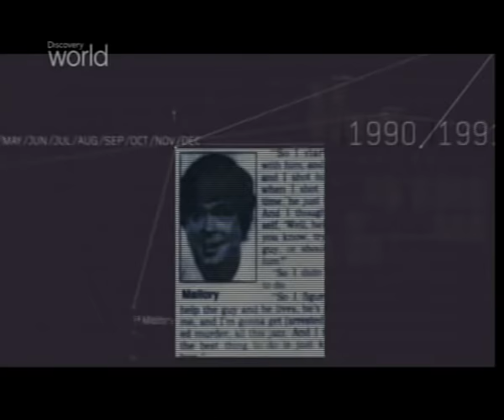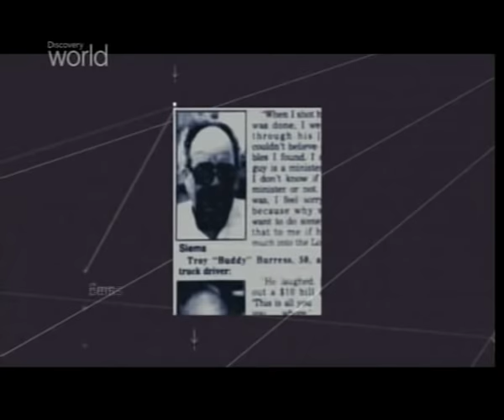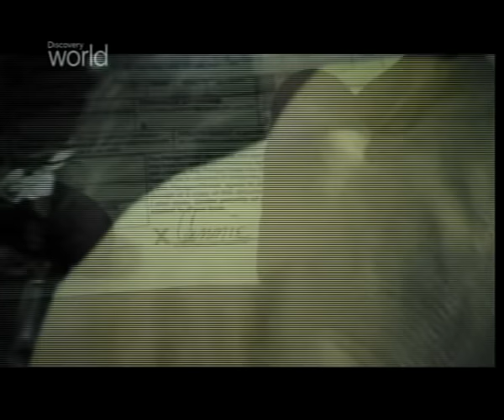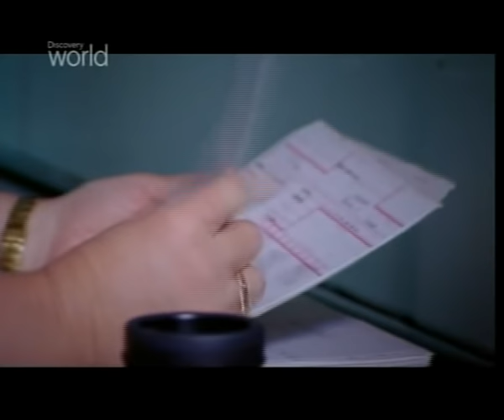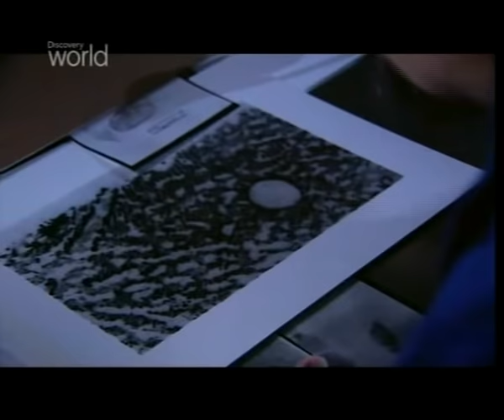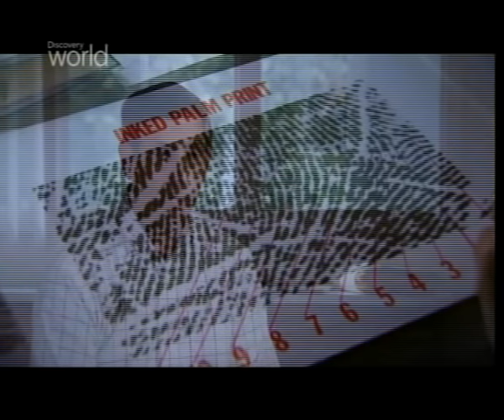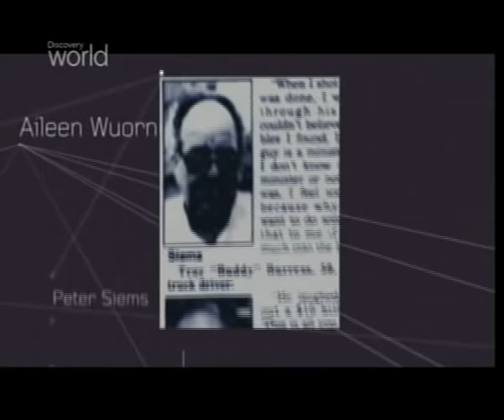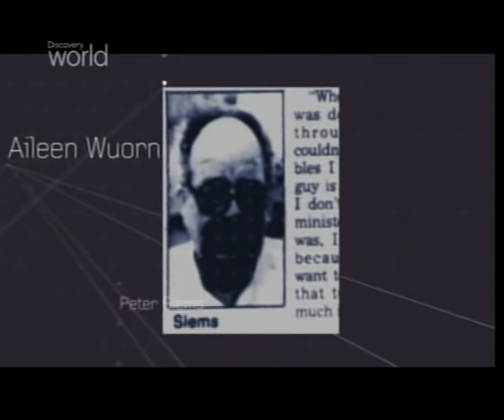Sérioví vrazi Prví sériová vražedkyně